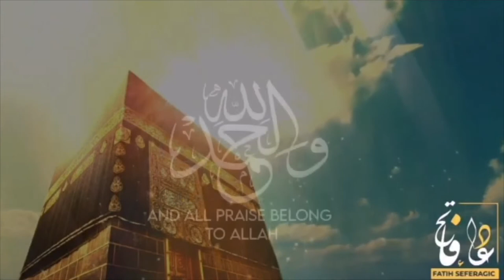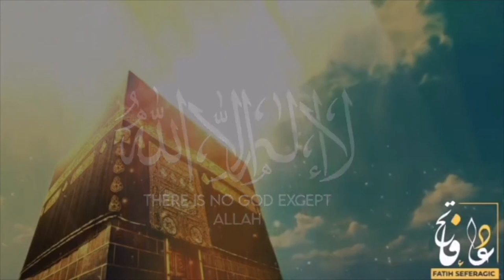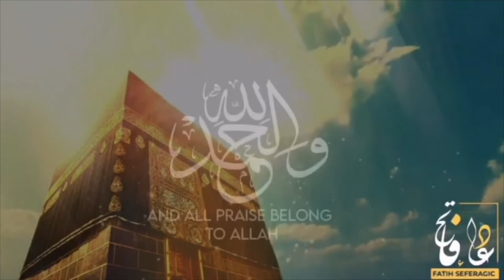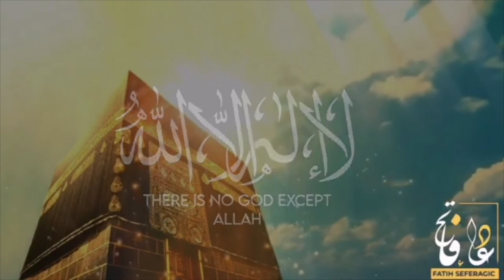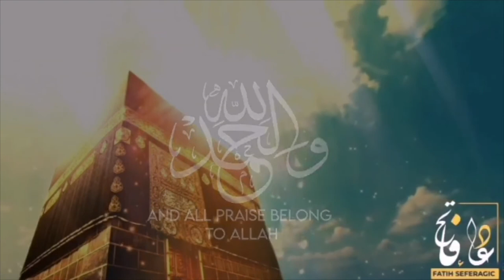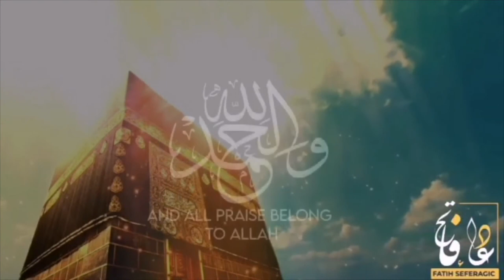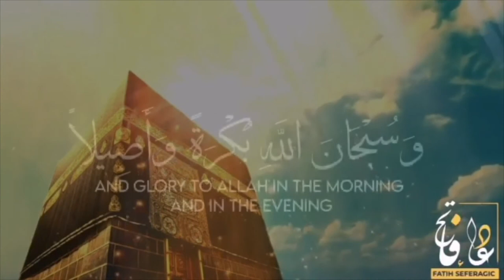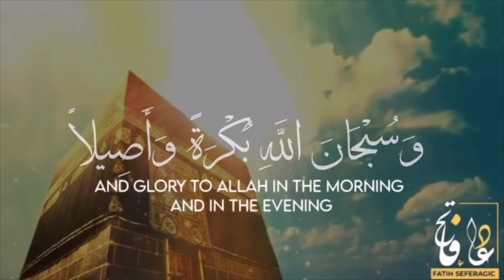HEART SOOTHING DHIKR ᴴᴰ PRAISING GOD 5 HOURS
The following 62 sheikhs Audios and Videos can be downloaded from the my channel and Copyright Musical Artist for this video goes to @

•AbdulAzeez al-Ahmad

AbdulBari ath-Thubaity

AbdulBaset AbdulSamad [Mujawwad]

AbdulBaset AbdulSamad [Murattal]

AbdulBaset AbdulSamad [Warsh]

Abdullah Ali Jabir

Abdullah Ali Jabir [Studio]

Abdullah Awad al-Juhani

Abdullah Basfar

Abdullah Khayat

AbdulMuhsin al-Qasim

AbdulWadud Haneef

Abdur-Rahman as-Sudais

Abdur-Rashid Sufi [Khalaf]

Abdur-Rashid Sufi [Soosi]

Abdur-Razaq bin Abtan al-Dulaimi [Mujawwad]

Abu Bakr al-Shatri

Adel Kalbani

Al-Hussayni Al-'Azazy (with Children)

Ali Abdur-Rahman al-Huthaify

Aziz Alili

Dr. Shawqy Hamed [Murattal]

Fares Abbad

Hamad Sinan

Hani ar-Rifai

Hatem Farid

Ibrahim Al-Jibrin

Imad Zuhair Hafez

Khalid al-Qahtani

Maher al-Muaiqly

Mahmoud Khalil Al-Husary

Mahmoud Khalil Al-Husary [Doori]

Mishari Rashid al-`Afasy

Mohamed Al-Tablawi

Mohammad Al-Tablawi

Mohammad Ismaeel Al-Muqaddim

Mostafa Ismaeel

Muhammad Abdul-Kareem

Muhammad al-Luhaidan

Muhammad al-Mehysni

Muhammad Ayyub

Muhammad Hassan

Muhammad Jibreel

Muhammad Siddiq al-Minshawi [Mujawwad]

Muhammad Sulaiman Patel

Mustafa al-`Azawi

Muzammil Hasballah

Nabil ar-Rifai

Saad al-Ghamdi

Sadaqat `Ali

Sahl Yasin

Salah al-Budair

Salah Al-Hashim

Salah Bukhatir

Saleh al Taleb

Sa`ud ash-Shuraym

Sudais and Shuraym

Tawfeeq ibn Sa`id as-Sawa'igh

Yasser ad-Dussary

■■Instagram at hassanibnuabdullahiberet